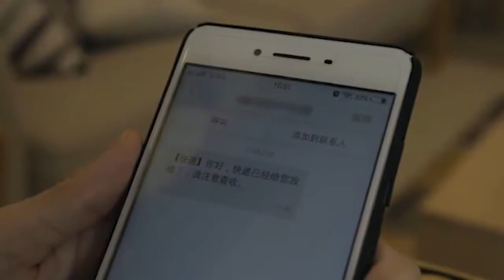【流光瓶許願瓶】好看嗎？流光瓶藍牙音箱，精緻造型，快來許願吧！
想了解更多？立刻下載Geego商城，新人註冊立得100現金券，全場商品5折封頂，每天更有足量商品砍價免費送。